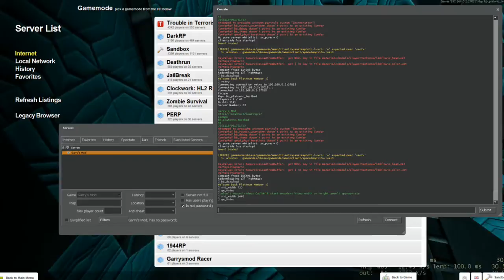bb platonic testbed 2013 1 27 00 42 11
Boink, Boink, Boink, Boink!

For those wondering what's going on, this was part of a gamemode called  Escape, based off the movie Cube. One of the methods of death was that by freezing, however once the ragdoll was frozen, it seemingly gained velocity out of nowhere..